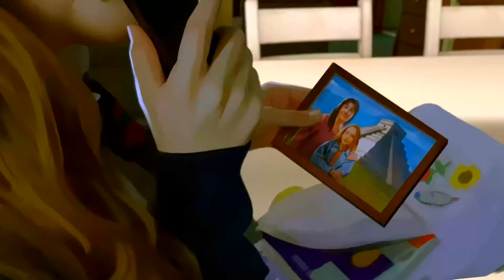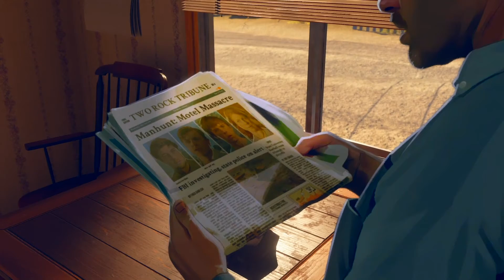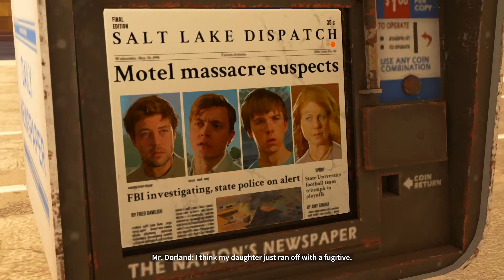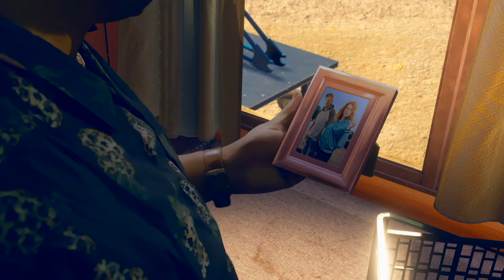We're Bonnie and Clyde Now | As Dusk Falls - Book 2 Chapter 2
Continuing "As Dusk Falls" with chapter 2 of book 2, we're almost at the end!

To know who is who:
Ethan (Me) [EH]
Marc [PH]
Corey [CH]

Originally recorded on Aug 17th, 2022